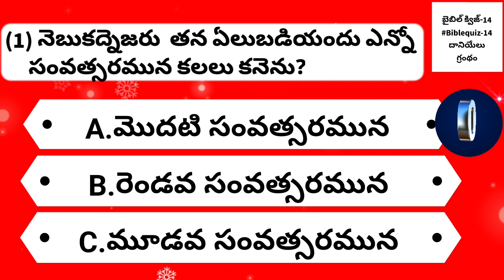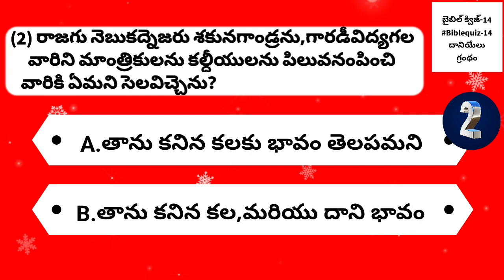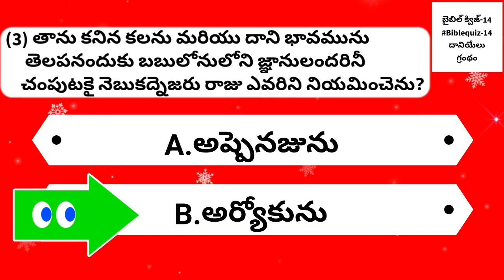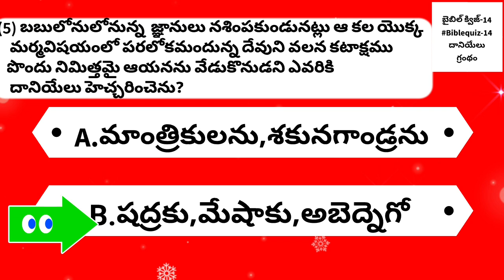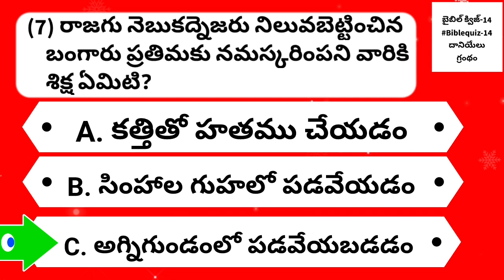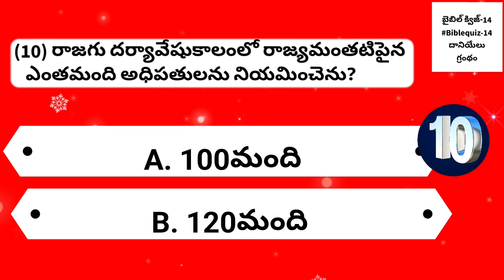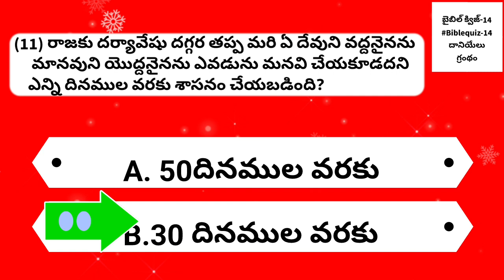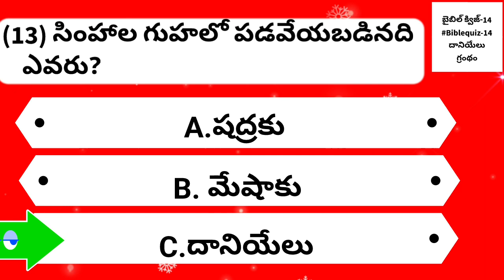బైబిల్-క్విజ్-14 || bible-quiz-14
@ all are the above are available in our
BIBLESTUDYINTELUGU channel